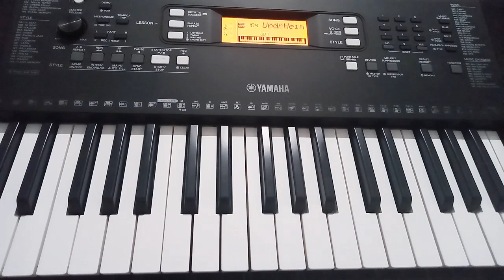GTA SAN ANDREAS THEME PIANO COVER | GTA THEME MUSIC | PIANO VERSION | PLUGGED Panda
PERFORMED & MIXED BY: ANURAG

ENABLE THE BELL ICON ❤️
GET NOTIFICATIONS WHEN I RELEASE VIDEOS❤️

MAIN VOICES USED👇

• Drum Kit
• Funky EP
• Port Tone
• Funky Brass + Funky Lead

     PLUGGED Panda©